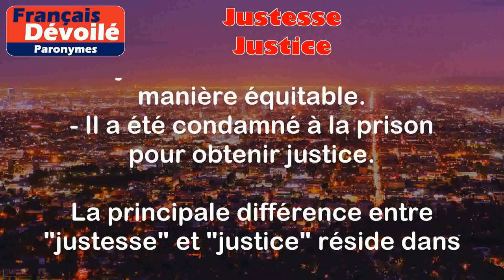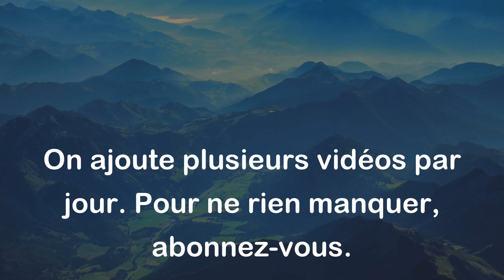Justesse et Justice (Paronymes)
Justesse :
La justesse est la qualité de ce qui est exact, précis et conforme à la réalité. Cela signifie que quelque chose est correctement évalué, mesuré ou jugé.

Exemples :
- La justesse de ses propos était frappante.
- J'apprécie la justesse de ses observations.

Justice :
La justice est un principe moral et légal qui consiste à donner à chacun ce qui lui revient, en fonction de ses droits et devoirs. Cela englobe l'équité, l'impartialité et l'application des lois.

Exemples :
- La justice doit être rendue de manière équitable.
- Il a été condamné à la prison pour obtenir justice.

Différence entre les 2 mots :

La principale différence entre "justesse" et "justice" réside dans leur signification et leur domaine d'application. "Justesse" se réfère à l'exactitude, à l'adéquation et à la précision, tandis que "justice" a trait à l'équité, à l'égalité et à l'application des lois. Bien qu'ils puissent sembler similaires, ces deux termes expriment des idées différentes.